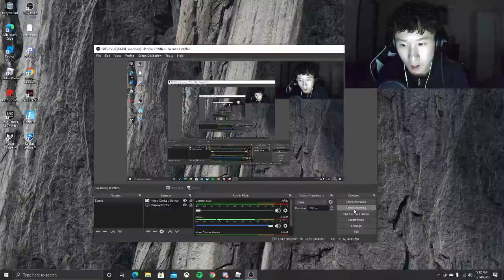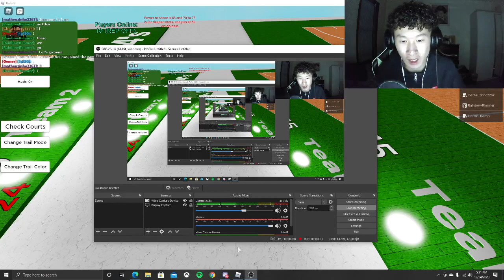THIS GAME WAS INTENSE!! 1v1 UnforChamp!! I Ballout Remake (FACE CAM)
Enjoy! Bone Gang Forever!

Songs - Never Expected
Artists - Polo G